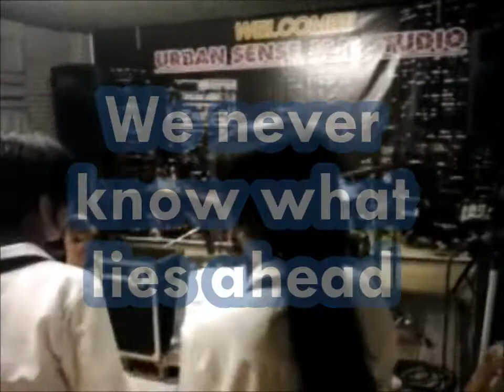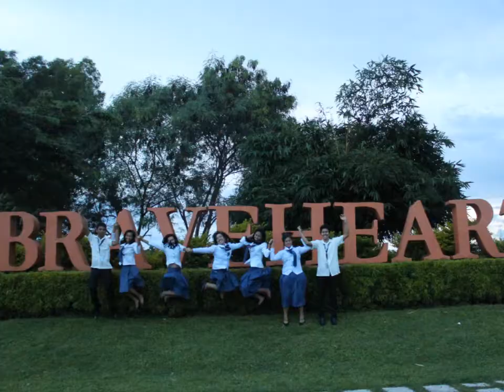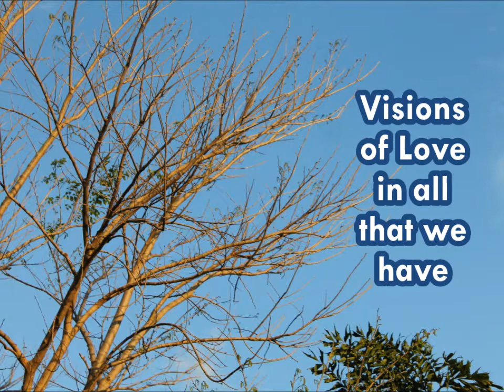Into the Stars - College of Education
Into the Stars
Composed and Arranged by Keziah Faye Padilla